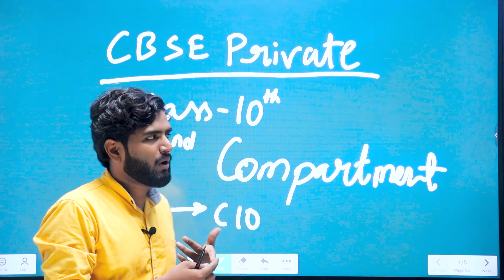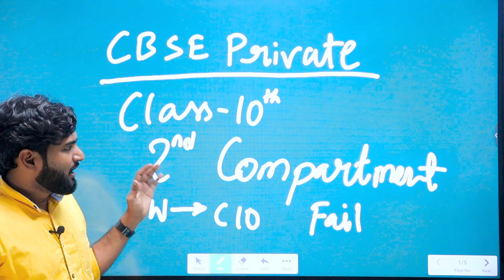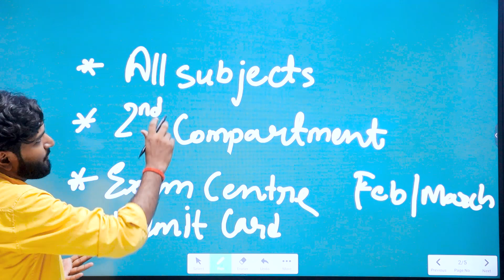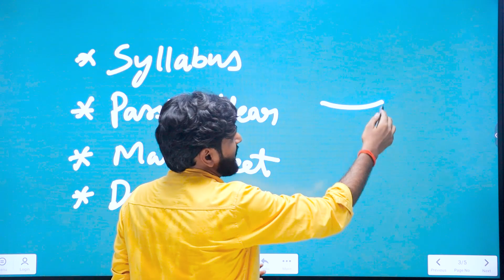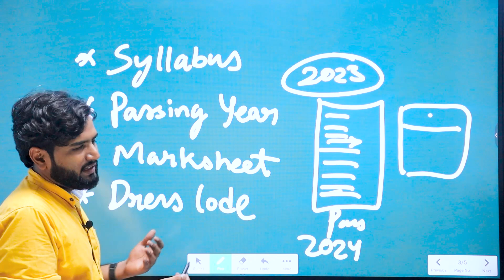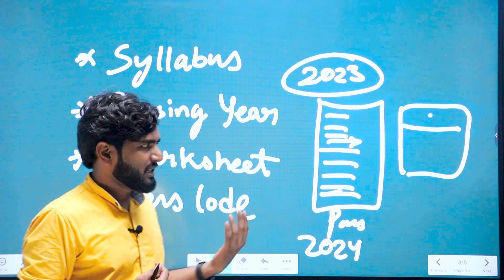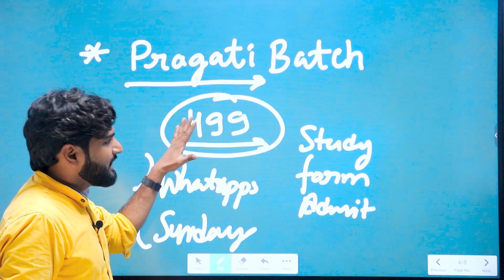CBSE Class 10th 2nd Compartment Exam | How to Apply Online | CBSE Private Full Details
In this video, I have discussed about class 10 compartment exam 2024. For those who have not cleared compartment exam can apply for 2nd chance of compartment exam through CBSE Private 2024 application.